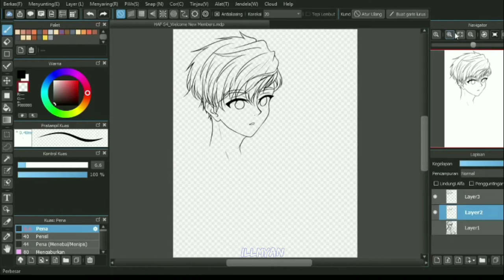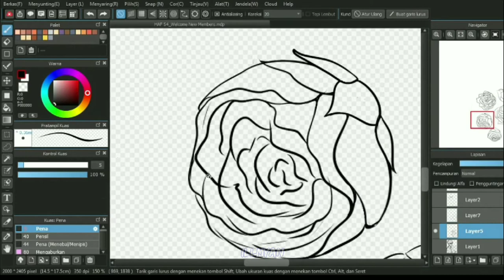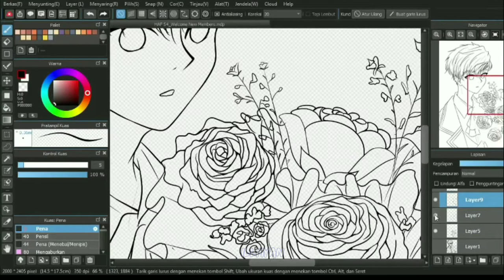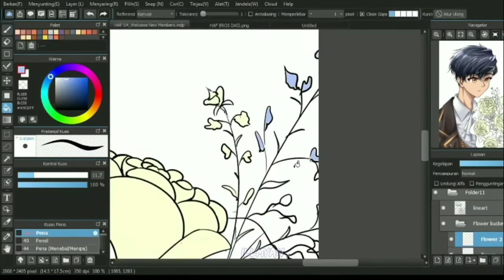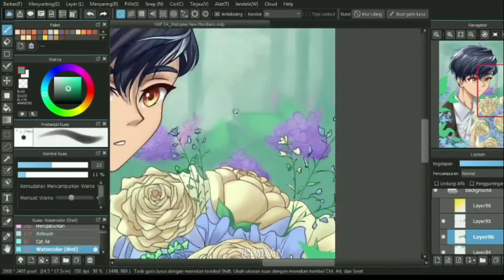[Speed Paint] [OC] Selenic - Flower Bucket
Sooo... Here another speed paint video for you. Literally i had not draw for a while. This is my drawing on 6 Juny.
I hope you like it, thank you😄
Drawing software : Medibang Paint Pro
Screen recording software : OBS
Video editing software : VSDC, KineMaster, Alight Motion